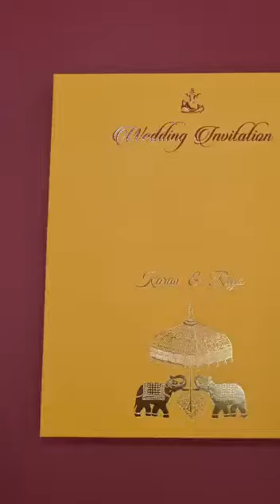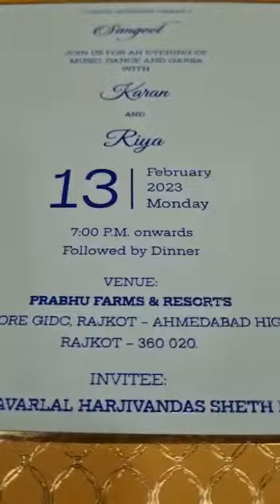Padded Box Wedding Card by Madhurash Cards, Rajkot, Gujarat, India.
Velvet Wedding Card, Luxurious Box Invitation Card, Premium Box Invite.

The elephant holding the umbrella on this luxurious velvet-feel card is totally filled in real gold foil. The geometric pattern enhances the elegance of the overall card, and the same geometric design is followed on the heavy padded insert with foil. A charming die-cut design holds these incredible inserts. This invitation will definitely teach you how to provide a good first impression. That is just amazing!